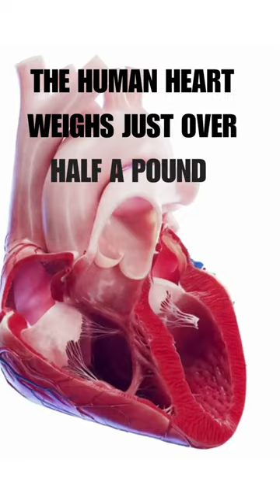heart pumping facts